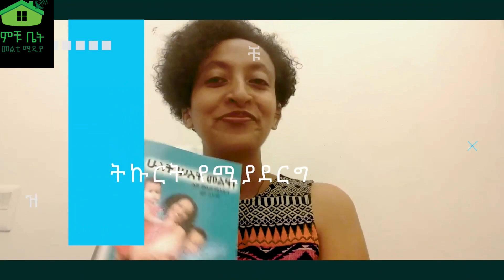በሀገራችን ልጆቻቸውን ሙሉ በሙሉ የጡት ወተት የሚያጠቡ ከ57% አይበልጡም